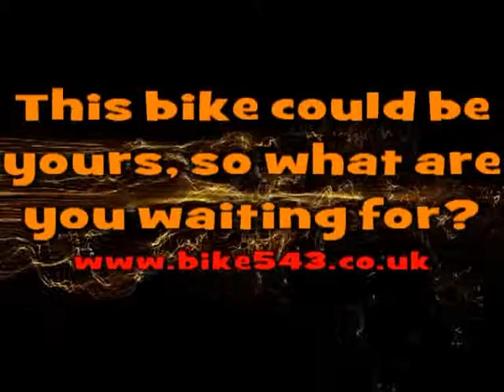Kawasaki ZZR 1400cc For Sale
2008 08 Kawasaki ZX 1400cc D8F is IMMACULATE, 13596 Miles, 2 Keys, Meta Alarm, Owners Manual, Service Book, Last Service 10188 Miles, Heated Grips, This Fine example of a ZZR 1400 cc D8F is ready for you to ride away today.